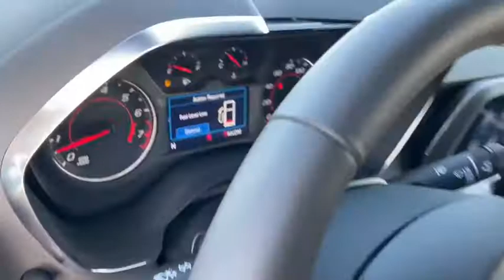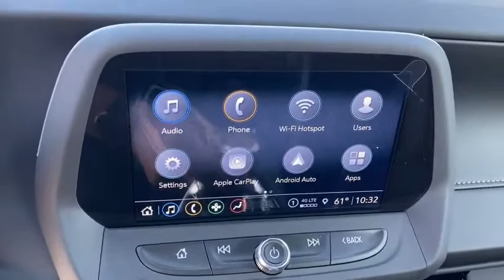2021 Chevrolet Camaro Fontana, Redlands, Ontario, Moreno Valley, San Bernardino, Riverside, CA 21C02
Black New 2021 Chevrolet Camaro available in Riverside, California at Riverside Chevrolet. Servicing the Fontana, Redlands, Ontario, Moreno Valley, San Bernardino, CA area.

Riverside Chevrolet
8200 Auto Dr

Recent Arrival! 1LT 16/26 City/Highway MPG 10-Speed Automatic 6.2L V8 RWDbrbrbrNew Owners! New Attitude!